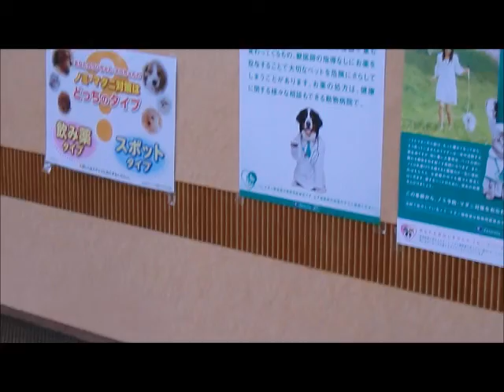angus in april 2013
angus is hospitalized only one day because of his teeth treatment.
 2013 01 Apr.
あんがす君はこの日入院して歯を１本抜いちゃいました。今年で８歳です。
毎日歯磨きしていますが１本抜くことになりました。